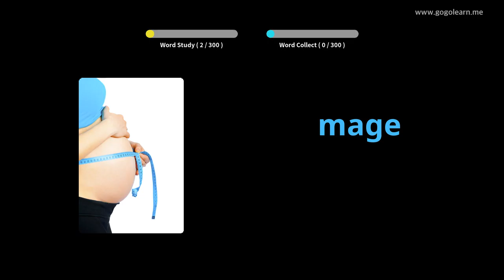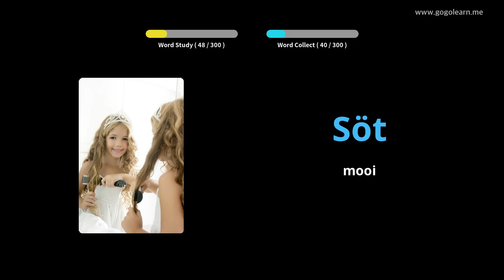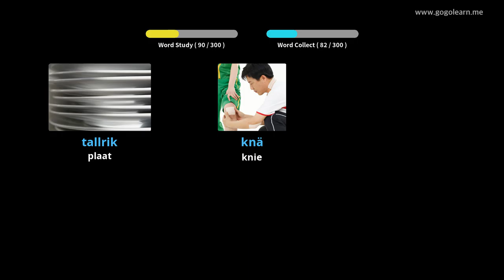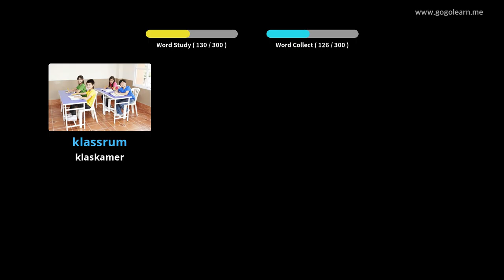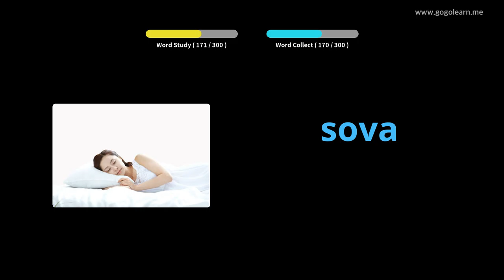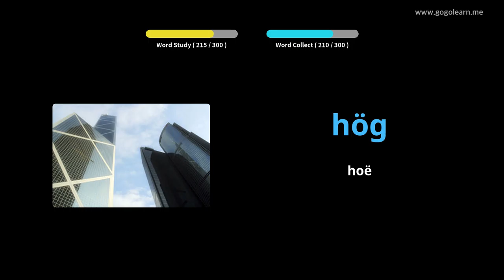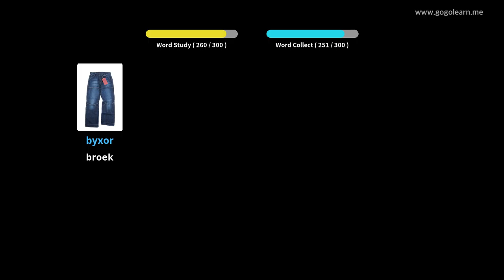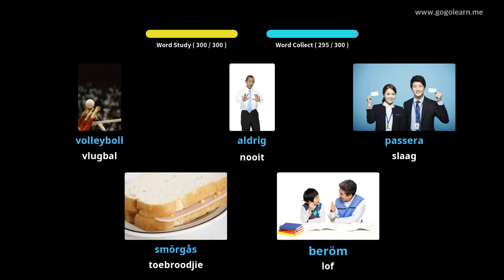Sweedse woordeskat luister tydens bestuur | Golearn